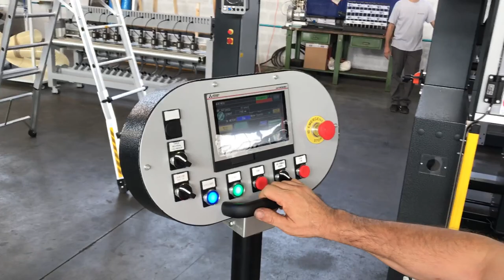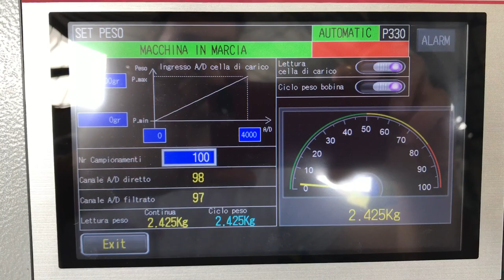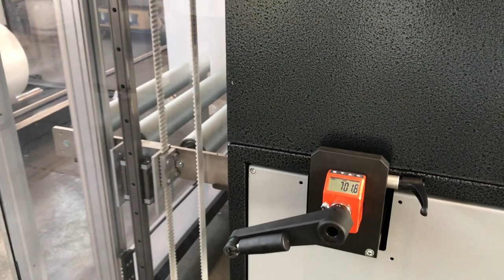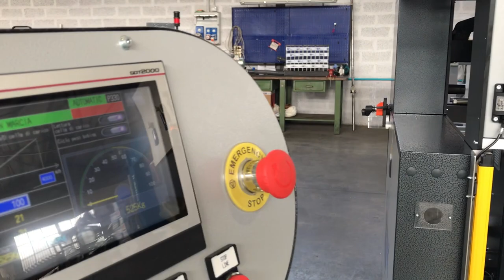AUTOMATIC WINDER WITH CORE LOADING 2100mm WIDE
AUTOMATIC WINDER WITH WEIGHT SCALE INTEGRATED AND POSSIBILITY TO SEAL THE ROLL INSIDE IN A VACUUM BAG